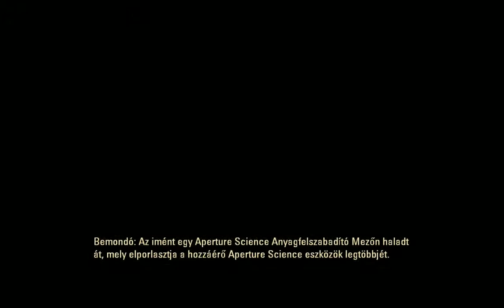MinEnstein: Portal 2 végigjátszás #1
Van játék amivel még nem játszottam, úgyhogy csak kövess.